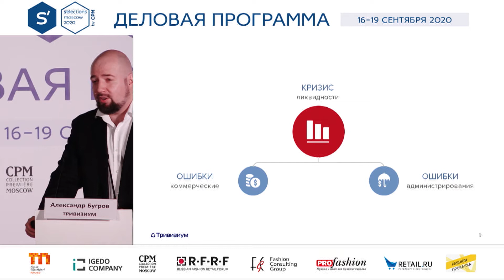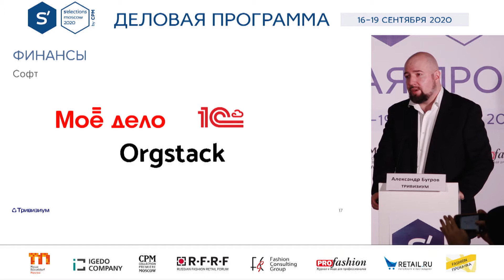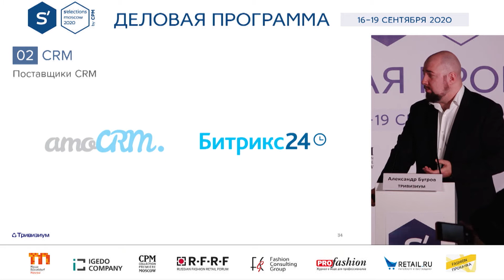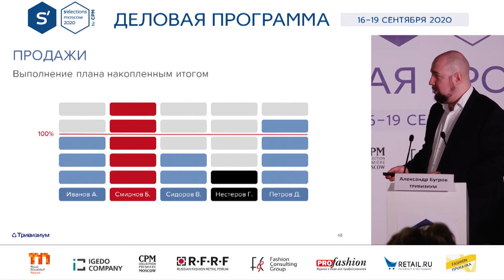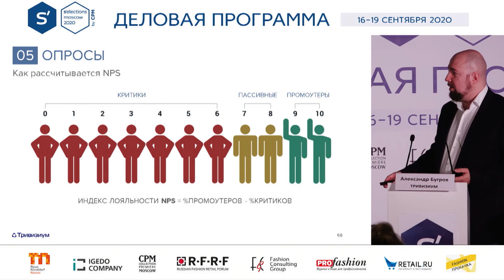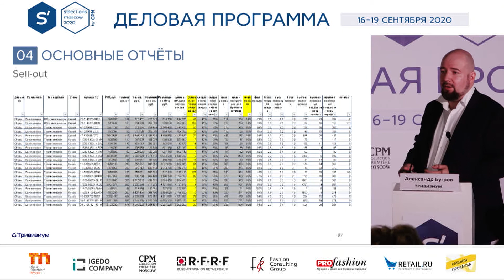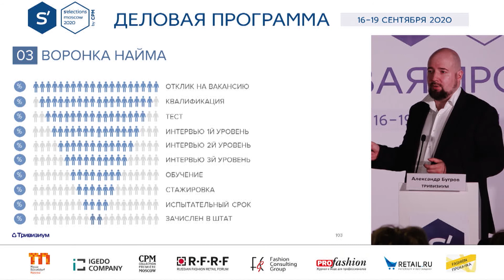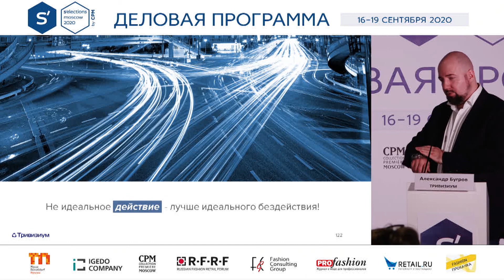Александр Бугров,Инструменты управления компанией в кризис.Деловая программа s'elections moscow 2020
В рамках деловой программы новой международной бизнес платформы индустрии моды s’elections moscow 2020 прошла серия семинаров и профессиональных дискуссий на актуальные темы.

Смотрите выступление Александра Бугрова, группа ТРИВИЗИУМ: "Основные инструменты управления компанией в кризис"